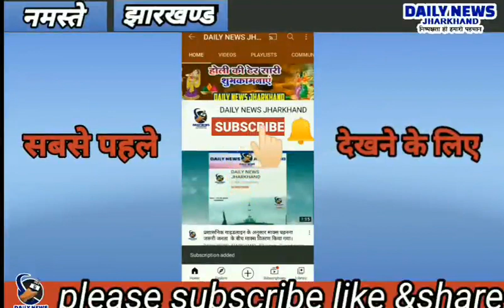सांसद प्रतिनिधि रूपु महतो के नेतृत्व में प्रधानमंत्री नरेंद्र मोदी की मन की बात को सुना गया।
गढ़वा जिला अंतर्गत मेराल प्रखंड संवाददाता विवेकानंद चौबे का रिपोर्ट

भारतीय जनता पार्टी के मेराल उतरी मंडल सांसद प्रतिनिधि रूपु महतो के नेतृत्व में प्रधानमंत्री नरेंद्र मोदी की मन की बात को सुना गया। प्रधानमंत्री नरेंद्र मोदी द्वारा रविवार को मन की बात कार्यक्रम में देश को संबोधित किया इस दौरान लोगों ने रेडियो पर पीएम मोदी के बातों को ध्यान से सुना, मेराल प्रखंड के अलग-अलग जगहो पर बीजेपी के कार्यकर्ताओं ने एक कार्यक्रम आयोजित कर कोरोना संक्रमित  बचाओ पर कही गई बातों को ध्यान से सुना और उसे अपने जीवन में अमल में लाने का संकल्प दोहराया प्रधानमंत्री ने करोना काल में मजदूरों पर आई विपदा, भुखमरी की नौबत बीमारी और घर परिवार पालने की चुनौती को लेकर उन्होंने लोगों  को समझाया। मौके पर उदय कुशवाहा, महेंद्र प्रसाद, विजय प्रसाद, राधेश्याम यादव इत्यादि शामिल थे।